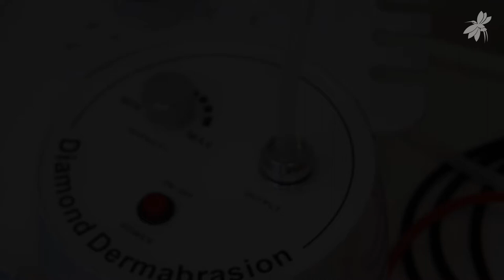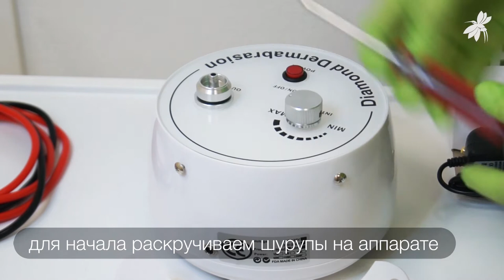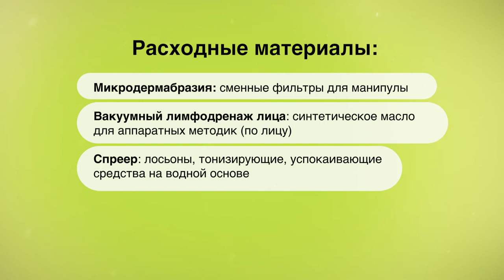Аппарат 2 в 1 NV-108: микродермабразия + вакуумный лифтинг + спреер. Инструкция по подключению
Комплектация аппарата:
- Аппарат дермабразии
- Набор для дермабразии (ручки-держатели, 9 насадок для шлифовки разного калибра, сменные фильтры)
- Две ёмкости для спреера
- Шланги для дермабразии и спреера
- Канюли для вакуумного лимфодренажа
- Шнур питания
- Полный пакет документов на аппарат

✔️Гарантия 1 год, доставка по РФ, сертификат соответствия и декларация соответствия на каждый аппарат, свой сервисный и учебный центр.

❗️Если вам нужна консультация по подбору аппаратов для вашего косметологического или массажного кабинета, свяжитесь с нами любым удобным способом:
- задайте вопрос в комментариях
- позвоните на горячую линию: 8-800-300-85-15